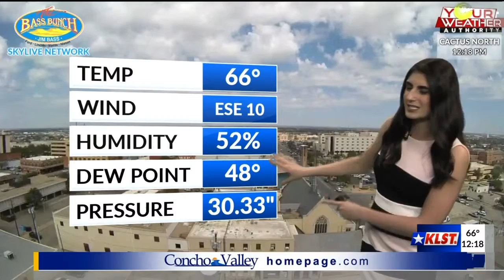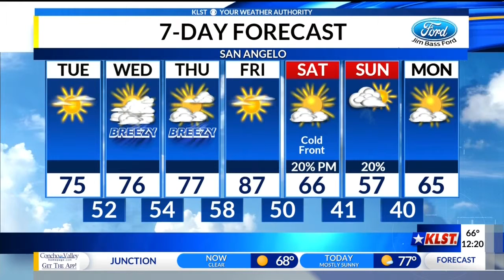KLST Noon Weather - Tuesday 03/26/2019